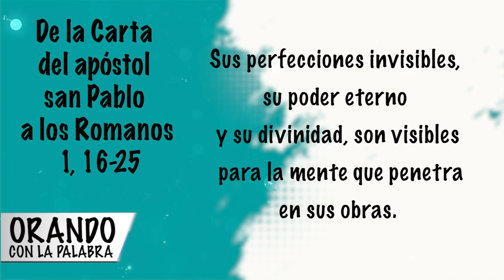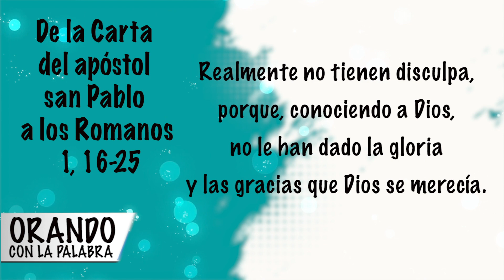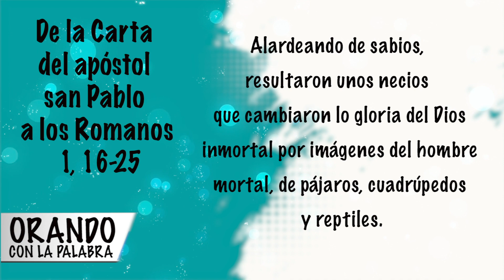ORANDO CON LA PALABRA - OCTUBRE 12 DE 2021